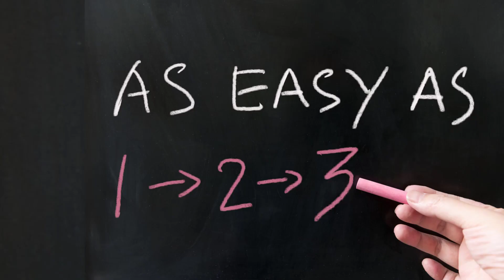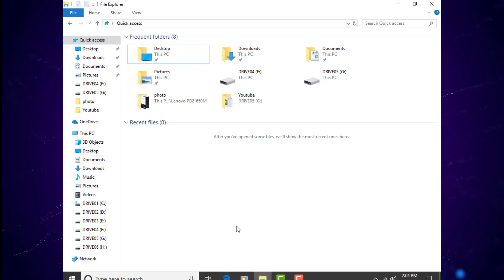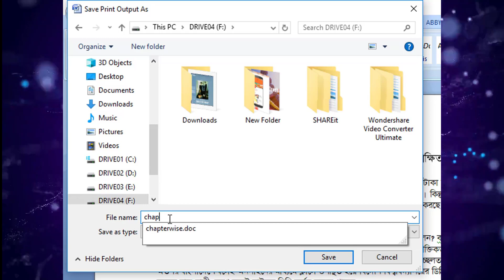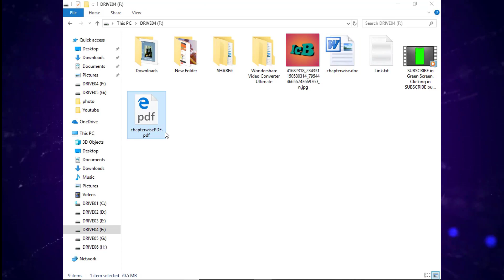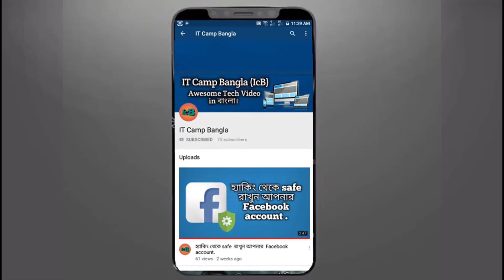word file কে খুব সহজে pdf file এ convert করুন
আমরা প্রায় সকলেই বর্তমানে কম্পিউটারে টাইপিং করি। আগেকার দিনে লিখার একমাত্র পথ ছিলো কাগজ কলম দিয়ে নিজ হাতে লেখা। এখন কম্পিউটার আমাদের সেই কষ্ট কমিয়েছে। কম্পিউটারে লেখার সুবিধাও অনেক। কোনো কিছু লেখার পর আমরা আমাদের প্রয়োজন মতো এডিট করতে পারি। এমনকি আমাদের প্রেজেন্টেশনকে আরো আকর্ষণীয় করতেও এটি সাহায্য করে। এত কিছু সুবিধার মধ্যেও এটির কিছু অসুবিধা আছে। আমরা মূলত Microsoft word এ টাইপ করে থাকি। এটিতে টাইপিংয়ের যাবতীয় সকল কাজই করা যায়। কিন্তু আমরা যখন আমাদের লেখাটি প্রিন্ট করতে যাই তখনই সমস্যার সম্মুখীন হতে হয়। আমাদের সকলের হয়তো বাসায় প্রিন্টার নেই। আমাদের প্রিন্ট করার জন্য দোকানে বা অন্যভাবে বলতে গেলে অন্য কম্পিউটারে আমাদের লেখাটি নিয়ে গিয়ে প্রন্ট করতে হয়। সেই কম্পিউটারে Microsoft word সফটওয়্যারটি থাকলেও আমরা যে page layout এ লেখাটি সাজিয়েছি সেই রকম layout তাদের সেখানে সেটি নাও থাকতে পারে। ফলে আমরা আমাদের মতো করে তৈরি করা প্রেজেন্টেশন পাবো না। এই সমস্যার মাথায় রেখেই আজকরে ভিডিওটি তৈরি করা। আশা করি আপনাদের ভালো লাগবে।

Currently we all type on the computer. The only way to write in the earlier days was by writing paper with a pen in hand. Now the computer has reduced our troubles. There are many advantages of writing on the computer. After writing something we can edit it as we need. It also helps us to make our presentation more interesting. It has some disadvantages as well. We basically type in Microsoft Word. All the typing tasks can be done in it. But we have to face some problems when we set to print our the texts. We all may not have printer at home. We have to print out our works from the store or more accurately from another computer. Although there are Microsoft Word software on that computer, it may not have the same layout that we have arranged in our computer's page layout. As a result, we will not get the presentation we created. Today's video is made keeping in mind of this problem. We hope you will like it.